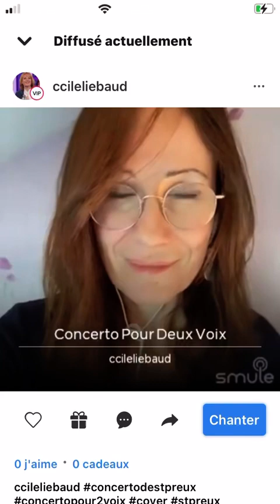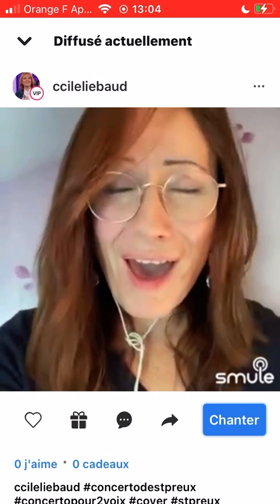Cover Concerto de St Preux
Interprétation personnelle. 🙏